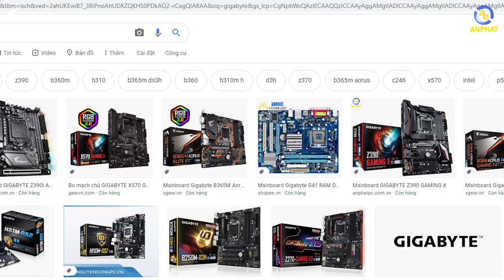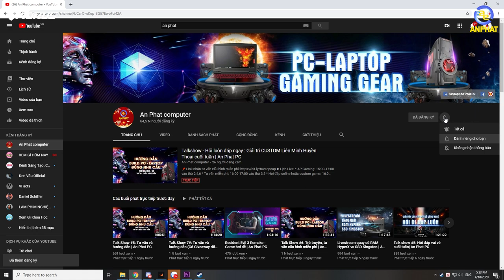Review Cà Khịa : màn hình Aorus FI27Q cho dân đồ họa mà lại mê chơi game | An Phat PC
- Màn hình Aorus FI27Q là một trong những mẫu màn hình phù hợp nhất với các nhu cầu chơi game trên một chiếc màn hình có độ phân giải cao, tần số quét lớn và đặc biệt hỗ trợ các công nghệ cao và tốt nhất cùng khả năng hiển thị tuyệt vời khi đạt 95% dải màu DCI-P3
►Lịch Live: